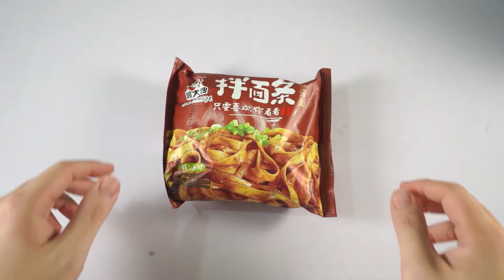(China) How to cook Broad Noodle Fried Sauce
(China) Gu Dasao Broad Noodle Fried Sauce 136g

RM4.20 or USD0.95